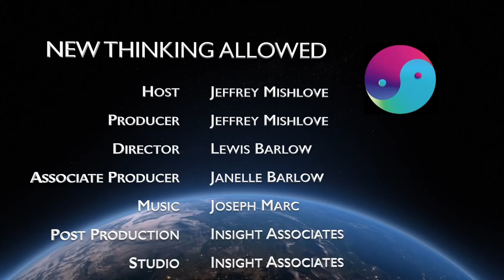Callum Cooper Interviews Jeffrey Mishlove About Parapsychology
Callum Cooper, PhD, is a lecturer in psychology at the University of Northampton in the United Kingdom. He is author of Telephone Calls From the Dead. He is coeditor, with Steven Parsons, of Paracoustics: Sound and the Paranormal. And, he is coauthor (with Alex Tanous) of Conversations With Ghosts. His website is

This conversation introduces Cal as a new Guest Host for New Thinking Allowed. It focuses on parapsychology. Cal discusses his own work as an educator in the field and questions Jeff about his early work, including his book, Psi Development Systems. The discussion focuses on J. B. Rhine and the origins of modern parapsychology. Other topics includ remote viewing, skeptical hostility toward the field, and the various personalities with whom each has interacted.

New Thinking Allowed host, Jeffrey Mishlove, PhD, is author of The Roots of Consciousness, Psi Development Systems, and The PK Man. Between 1986 and 2002 he hosted and co-produced the original Thinking Allowed public television series. He is the recipient of a doctoral diploma in "parapsychology" awarded by the University of California, Berkeley, 1980. He is also the Grand Prize winner of the 2021 Bigelow Institute essay competition on the best evidence for postmortem human survival. He is also the Grand Prize winner of the 2021 Bigelow Institute essay competition on the best evidence for postmortem human survival.

(Recorded on February12, 2022)

For a complete, updated alphabetical list of our guests with links to all of our videos, and all guests' websites,

We think you will find it very informative and inviting.

You can help support our ongoing video productions while enjoying a new book.